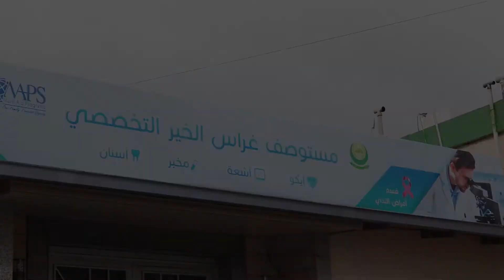يداً بيد من أجل استمرار خدماتنا الصحية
يدأً بيد من أجل تقديم علاج نوعي وإنساني للاجئين السوريين في لبنان
استمرت خدماتنا الصحية لأنكم في منظمة ميد غلوبال وجمعية LDS تسهمون معنا يدأً بيد من أجل تقديم علاج نوعي وإنساني للاجئين السوريين في لبنان.